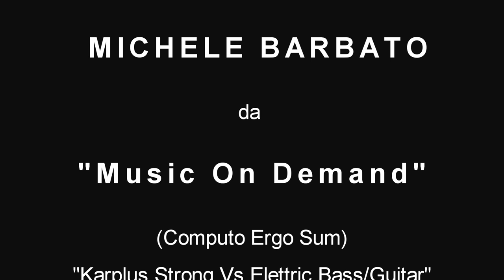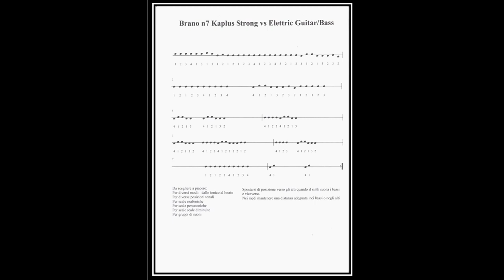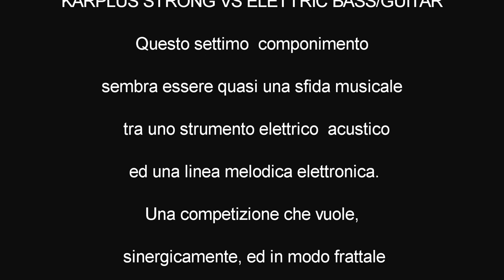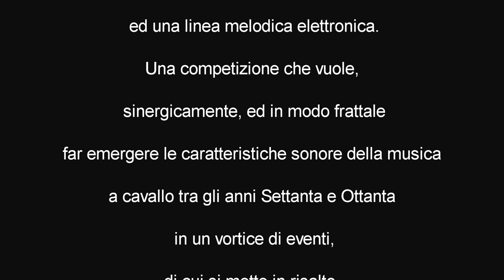Karplus Strong Vs Elettric Bass/Guitar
Il  brano n.7 di Music on Demand" ha per nome “KARPLUS STRONG VS ELETTRIC GUITAR(BASS)”  Infatti esso è basato sull'algoritmo di Karplus-Strong  usato nel campo dell'acustica per manipolare una forma d'onda attraverso una linea di delay con dei filtri per simulare suoni di corde suonato con il plettro (chitarra) o soggette a percussione (pianoforte). È una tecnica di sintesi sottrattiva basata sulla retroazione (feedback loop) simile a quella di un filtro comb. Bisogna  generare una breve forma d'onda di eccitazione. Questa eccitazione è portata in output e simultaneamente in retroazione in una catena di ritardi (delay line) lunga L campioni. L'uscita della catena di ritardi è portata ad un filtro. Il guadagno del filtro deve essere minore di 1 a tutte le frequenze. Di solito si tratta di un filtro passa basso del primo ordine. L'output filtrato è simultaneamente mixato in output e  in retroazione nella catena dei ritardi.
Il brano ha questo tipo di programmazione algoritmica: il segnale rand è portato alla linea di ritardo e poi successivamente ad un filtro onepole. Sia il segnale rand e il filtro passa basso sono modificati in frequenza in modo continuo da sequenze numeriche. Alla fine della linea di ritardo (tapout) è indirizzato un’altro segnale che si genera da una serie di eventi midi, convertiti in frequenze, che realizzano una linea melodica randomica interessante. Questa linea viene indirizzata  ad una linea di ritardo formata da due filtri allpass in serie, e poi ad uno oggetto che ha il compito di degradare il segnale con processo di sottocampionamento. Successivamente il risultato viene equilibrato nella sonorità dai due filtri Biquad, uno passa alto e uno risuonatore. Questo tipo di componimento sembra quasi una sfida sonora tra uno strumento elettrico ed una linea melodica elettronica. Una competizione che vuole, sinergicamente, ed in modo frattale, far emergere le caratteristiche sonore della musica a cavallo tra gli anni Settanta e Ottanta; in un vortice di eventi, di cui si mette in risalto la dimensione  sfuggevole e sfuggente del mondo sonoro dell’epoca. Nell’ambito dell “On Demand” se lo spettatore scegliesse la chitarra, il basso o la tastiera come strumento per questa tipologia di composizione, allora sarà la voce a gestire le patch effetto.Se invece la scelta cadrà su di un altro strumento, sarà quello strumento  che gestirà le patch effetto che hanno il compito di dover generare gli elementi divergenti dalla linea melodica elettronica e da quella della chitarra/basso elettrico.